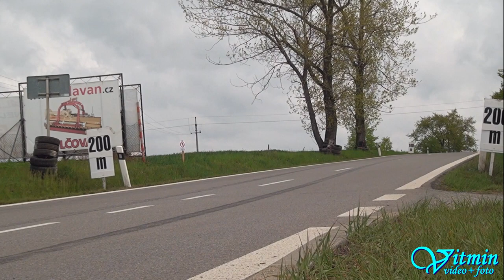Škoda Octavia - Jan Mach - XXXVIII. Zámecký vrch 2019 - Náměšť nad Oslavou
Jan Mach si v neděli s vozem Škoda Octavia dojel pro vítězství ve třídě E1-2000 na XXXVIII. Zámeckém vrchu 2019 v Náměšti nad Oslavou.